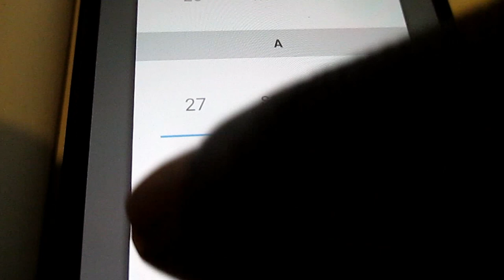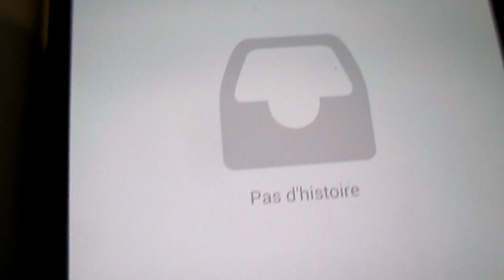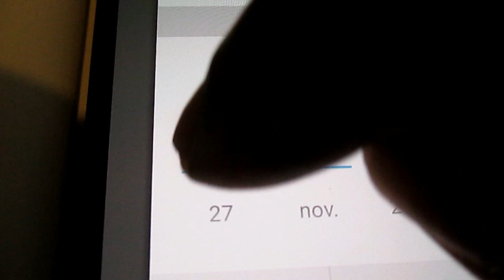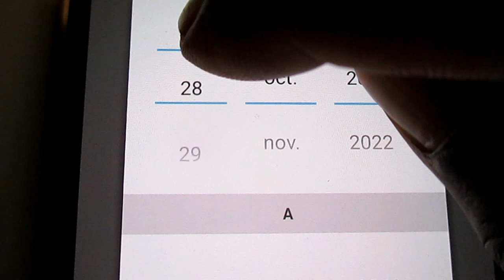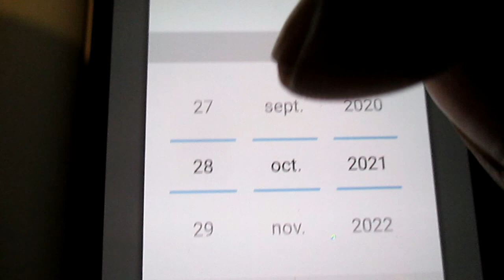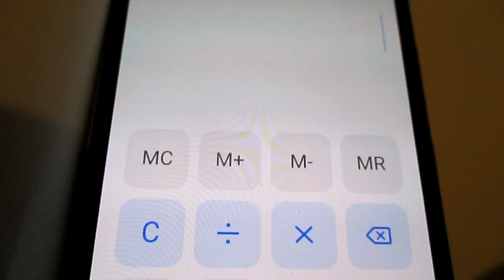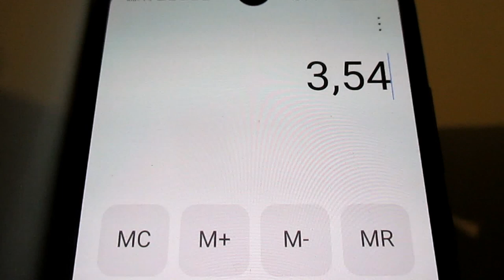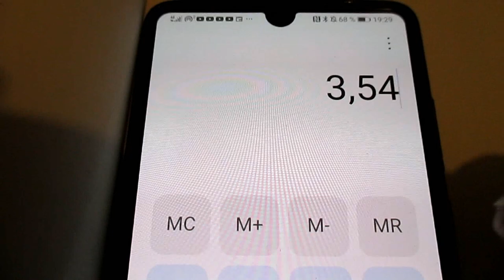BOT DE TRADING - FOREX - CLASSVIP - AVIS & RESULTATS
BOT DE TRADING - CLASSVIP - Va Dans La Description

Yo bro,

Je m'appelle Laurent et ça fait plaisir de voir des brotherz, comme toi, passer à l'action afin d'avancer vers leurs objectifs financiers et leur rêves.

Et c'est aussi, avec joie, que nous t'accueillerons au sein de notre Team:

LA TRADING FAMILY

Pour réussir, nous nous reposons sur 2 choses essentielles:

L'ENTRAIDE & La DIVERSIFICATION.

Tu trouveras de l'aide au sein de notre Chaîne Telegram.

Et en ce qui concerne LA DIVERSIFICATION, voici quelques BIZ sur lesquels je me suis positionné:

FAHRENHEIT qui trade le BITCOIN et l'ETHERUM, fait environ 15 à 25%  par mois:

Il  a d'autres BIZ qui vont arriver. Ceux qui font parti de ma TEAM auront l'info avant.

Il y a un autre point sur lequel j'insiste, c'est le fait que si tu veux que ta vie change, alors, il va falloir PASSER A L'ACTION !!!

Regarder des vidéos c'est bien mais AGIR c'est mieux...

On Se Capte La Prochaine Fois

Big Up

Laurent

00:01 INTRODUCTION
00:19 Quels sont les risques du trading ?
01:01 Ce dont on va parler
04:48 Trading Résultat du Lundi 25.10.21
05:58 Trading Résultat du Mardi 26.10.21
06:43 Trading Résultat du Mercredi 27.10.21
07:25 Trading Résultat du Jeudi 28.10.21
08:17 Trading Résultat du Vendredi 29.10.21
09:47 Bilan de la semaine
10:21 Trading ou investir ?
10:51 Passe à l'action bro

 bot de trading robot de trading islam halal meilleur algorithme trading automatique napbot dna pro fahrenheit iml imarkets live etoro vantage fx signaux de trading copy trading investir comment forex formation samtrade fx fin888  ovnitrade ovniscalp ai marketing avis robot trading antares beontrade autotrade gold avis robot mt4 gratuit comment faire fructifier 500 euros 1000 euros 2000 euros 5000 euros 10000 euros 50000 euros 500€ robot mt4 de trading etoro formation trading en ligne debutant avis metatrader 4 mt4 mql4 meilleure plateforme de trading logiciel robot de trading automatique avis expert advisor metatrader mt4 point pivot macd rsi stochastique bandes de bollinger trix moyennes mobiles adnoune pnv im mr green greenrock matt alti alex forexagone dimitri centre de gravité de belkhayate ichimoku renko camarilla support et resistance point parabolic sar fractal williams alligator accelerator qqe bougies japonaises chandeliers price action ete tendance indicateur forex mt4 gratuit metadrader mt5 comment utiliser l'indicateur rsi mt4 forex trading binance crypto monnaies crypto.com hasheur bitcoin etherum  dna pro fahrenheit ea50 evotrade classvip novatech action à fort dividende avis